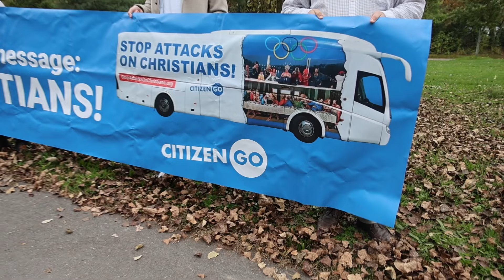CitizenGO Delivers a Powerful Message to the IOC: Arrested in Paris, Now Standing Firm in Lausanne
The Paris Olympics opening ceremony was a moment when Christians around the world witnessed a blasphemous act that insulted our faith on a global stage. In response, CitizenGO responded, standing against this outrageous mockery and sending a bus to circulate around Paris during the Games with the message "Stop Attacks on Christians".

Today, the very same CitizenGO team members who were unjustly  and illegally arrested in Paris for standing up for their faith are here in Lausanne, Switzerland, at the International Olympic Committee Headquarters. They delivered over 400,000 signatures from people worldwide, expressing their deep disgust at the disrespect shown to Christians and demanding answers as to why the IOC chose to insult 2.4 billion believers.

Watch the video and see our unwavering stand for faith. We will not tolerate mockeries of this kind against Christians!